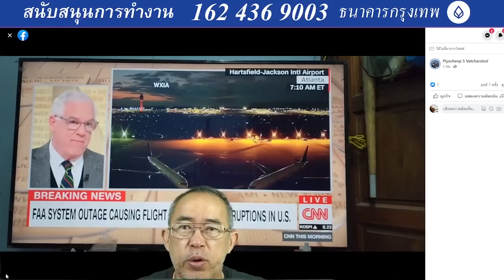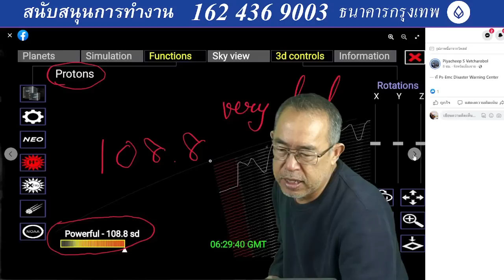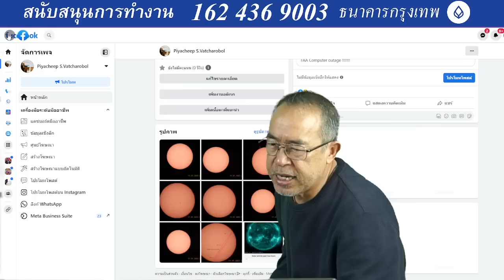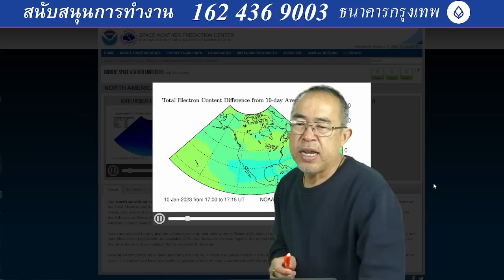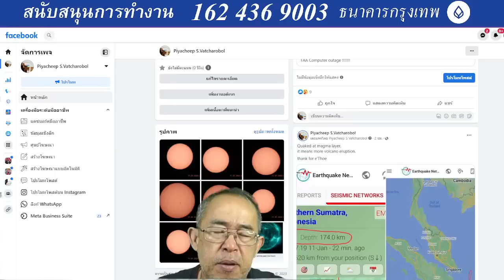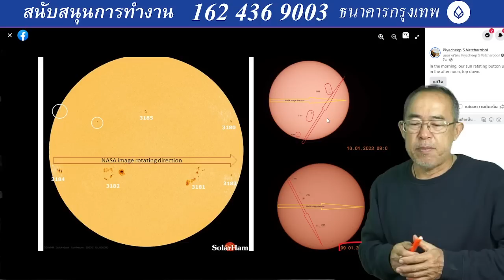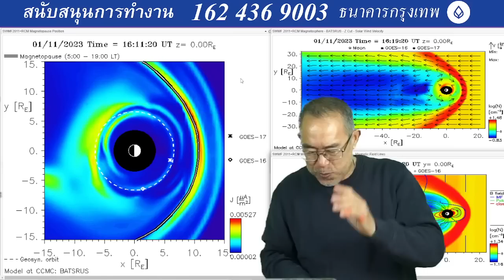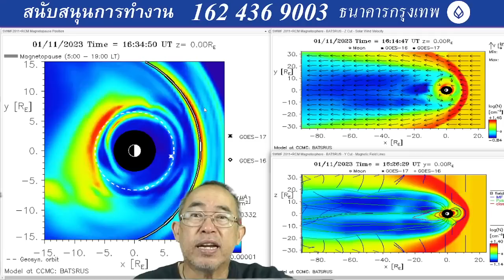๑๑๐๑๖๖๒๑๔๕ วันนี้ทั้งโซลาแฟร์ที่เป็นกัมมัตภาพรังสีมาปะทะโลก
๑๑๐๑๖๖๒๑๔๕ วันนี้ทั้งโซลาแฟร์ที่เป็นกัมมัตภาพรังสีมาปะทะโลก พร้อมๆกับโซลาสตอร์ม ที่มวลพลังงานสนามแม่เหล็กไฟฟ้า หรือ ที่เรียกว่า Charge particle ก็มะปะทะโลกในปริมาณสูงเช่นกันจากเวลา และภูมิศาสตร์ พลังงานจะไหลลงทวีปอเมริกาเหนือแบบที่ความเย็ยจัดไหลลงไปจากขั้วโลกเหนือ